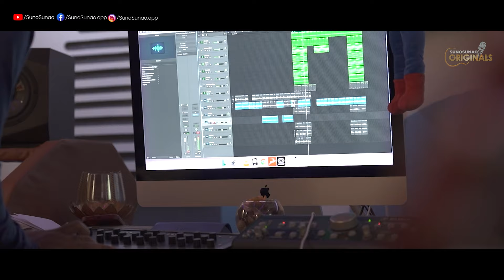𝐏𝐫𝐞𝐦𝐚 𝐀𝐧𝐭𝐚𝐤𝐡𝐲𝐚𝐫𝐢 Trending Song | SunoSunao Originals | Odia Song | Kuldeep Pattanaik & Seetal Kunmun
SunoSunao brings to you "Prema Antakhyari", a 'SunoSunao Originals' sung by KuldeepPattanaik &

SingingStar Winner SeetalKunmun, composed by asadnizam, and written by arunmantri, in association with AmaraMuzik & RadioChoklate .

✅ Song: Prema Antakyari
✅ Singer: Kuldeep Pattanaik & Seetal Kunmun
✅ Lyrics: Arun Mantri
✅ Mixing and Mastering: Afians Studio

Video Credit :
✅ Editor - Shivashis Pradhan & SunoSunao Team
✅ Motion and VFX: SunoSunao Team (Sambit Saurav Panda)

Music Label & Producer:
✅ SUNO SUNAO AUDIO TECHNOLOGIES PRIVATE LIMITED

* ANTI-PIRACY WARNING *
This content is Copyright to SUNO SUNAO AUDIO TECHNOLOGIES PRIVATE LIMITED. Legal action will be taken against those who violate the copyright of the following material presented!